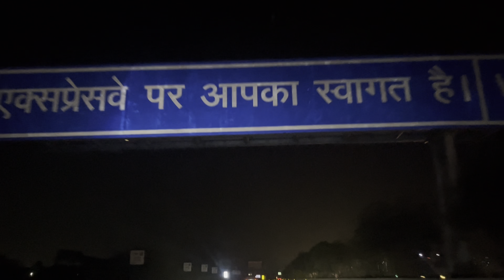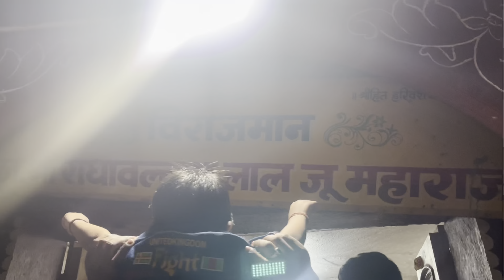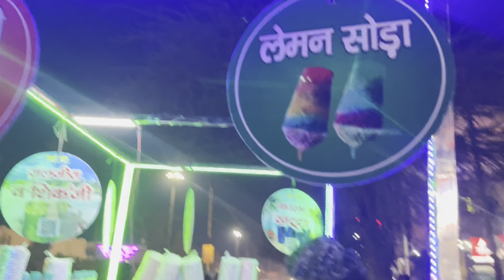Braj ki holi | Vrindavan aur barsane ki holi | राधे राधे